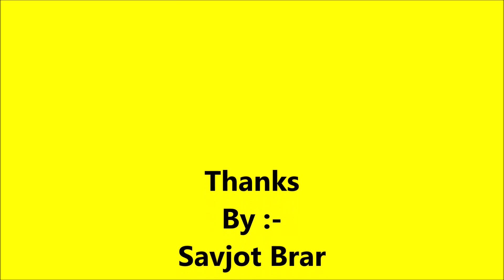Which spray pump is the cheapest and best/ Best Agriculture Spray Pump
Jiwan Traders Kotkapura, Punjab, India,
new agriculture spray pump
Which spray pump is the cheapest and best / ਕਿਹੜਾ ਸਪਰੇ ਪੰਪ ਹੈ ਸਭ ਤੋਂ ਸਸਤਾ ਅਤੇ ਵਧੀਆ